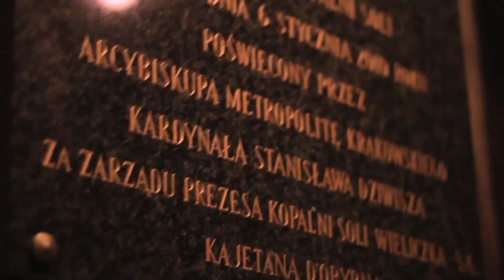Poland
My adventure in Poland! September 2014 - January 2015

Song: Telephone Box - Uniform Motion